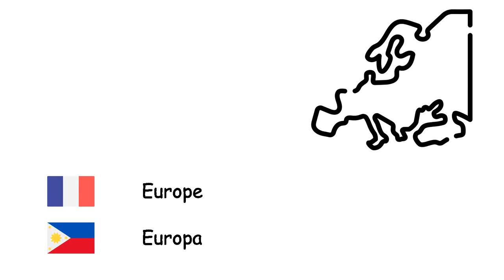Continents (Philippin) (fr-tl)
Fone TV
fr-tl-8
Mga kontinente (Wikang Filipino)
Afrique - Aprika
Antarctique - Antarctica
Asie - Asya
Europe - Europa
Continent australien - Australia
Amérique du Sud - Timog Amerika
Amérique du Nord - Hilagang Amerika